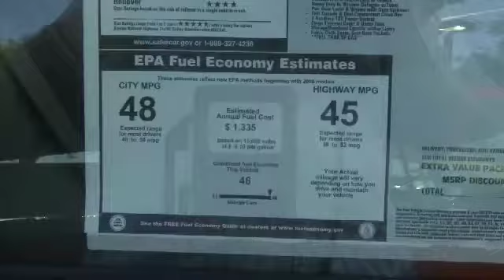Steering Clear of Gas Guzzlers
WSFL News Update 03/21/11 6.59p Best Gas Cars